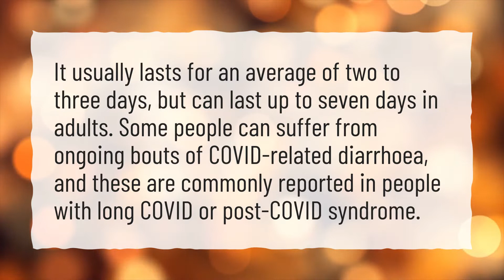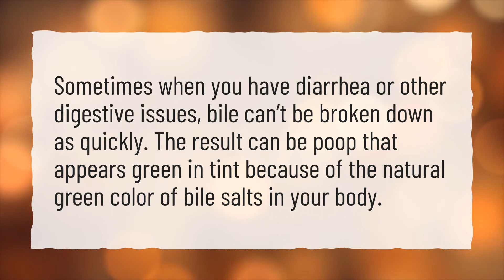Why is my poop green and my stomach hurts treatment?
More About Green Stool Means • Why is my poop green and my stomach hurts treatment?